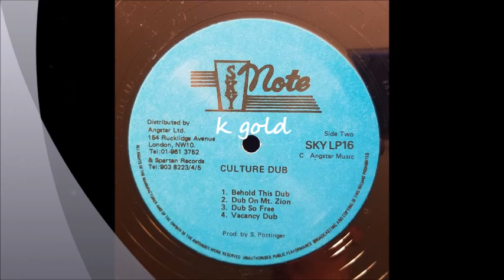Culture - Dub So Free - Sky Note LP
Culture
Dub So Free
Sky Note LP - Prod. By S.E Pottinger